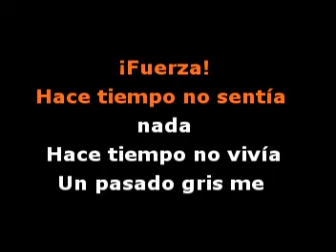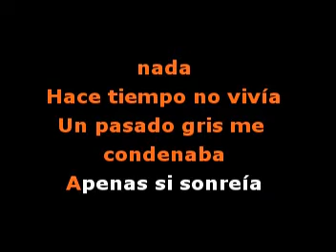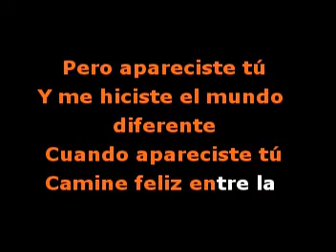Rompo las cadenas - Video Karaoke